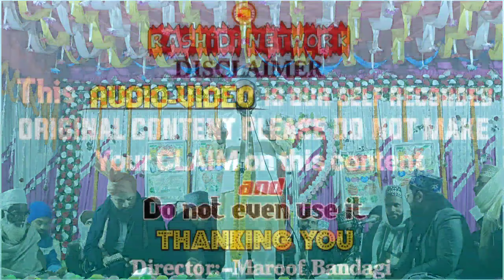क्यों अशरफी और रजवी के झगड़े में हो उलझे||Akhtar Parwaz Naimi new naat 2023||Rashidi Network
Conference Name:- Urs E Bashiri
Place:- Surigawon
Date:- 07/01/2023
Shayer:- Akhtar Parwaz Naimi
Mob:-
Videographer- Md Faizan Raza